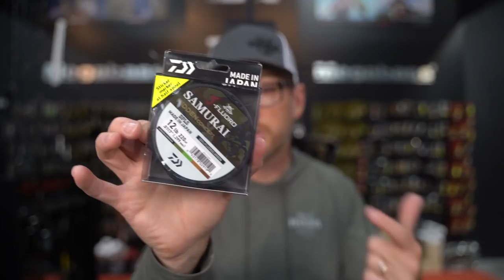What's New This Week! Huge Megabass Shipment, Deps Restock, And New Evergreen!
Welcome back to our normally scheduled and directed WNTW with Geoff coming back from his trip! This week, we see a huge shipment of awesome Megabass Japan products as well as Deps and Evergreen!

Daiwa Kage:
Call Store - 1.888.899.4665